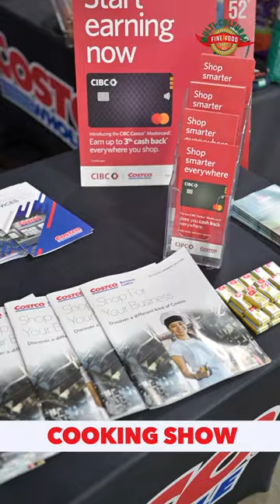Favourite International Food Brands along with food fest & live music!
Welcome to Toronto's International Food Festival!

We have foods being presented from over 25 countries around the world. What a great opportunity for your tastebuds to experience so many different foods all in one place. Indulge in heavenly treats while exploring a diverse range of everyday necessities!

📅 Date: June 16th - 18th
📍 Location: The International Centre in Mississauga

*Discount for Seniors & Students (must present ID at the event).
Children under 12 Years old are admitted FREE.